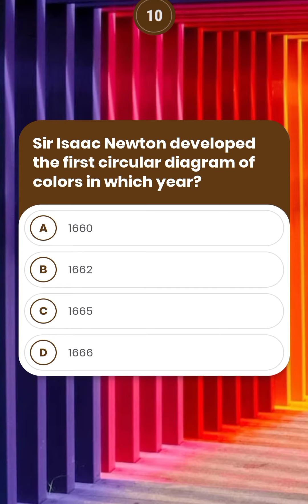basic drawing tips